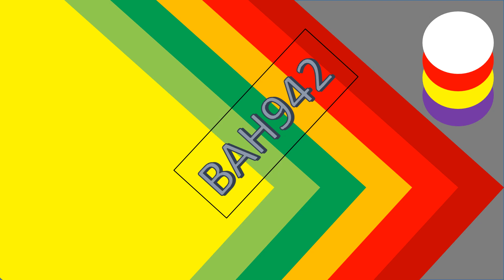BABY SHARK COLOR THONAS